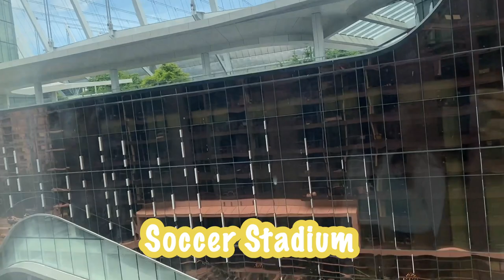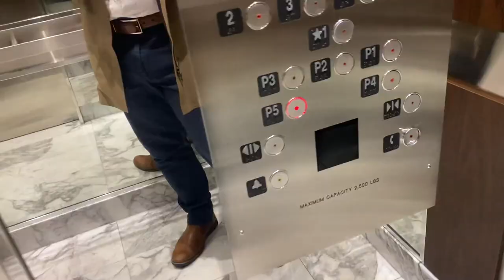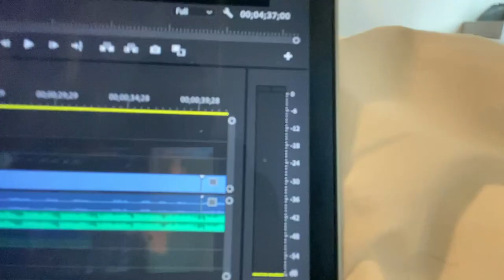Vlog in Vancouver #2: Surprise Birthday Party + New Apartment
Finally, another two dreams came thru. Meeting a soccer player and moving to a big city. In this adventure, we organized a surprise party for Leonard Owusu, who I can call him one of my first friends in Vancouver, plus we just got a new apartment downtown Vancouver. THANK YOU, SHUKRAN everybody for your support!!!

-Leo is a young soccer player that is only turned 23 and playing at a pro-level at Vancouver Whitecaps FC. If you want to know more about him go and check Leonard Owusu's Instagram:

-If you would like to send something:
955-38 Smithe St.
V6B 0P3. Vancouver, BC
Canada.